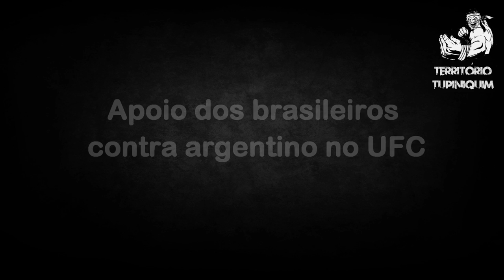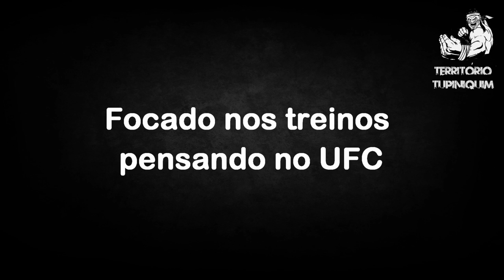Wendell Negão fala sobre estreia no UFC contra argentino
Nessa entrevista Wendell Negão fala sobre felicidade de assinar contrato de quatro lutas com o maior evento de MMA do mundo, sua luta contra Ponzinibbio e muito mais.

Wendell aos 31 anos faz sua estreia no UFC no dia 13 de setembro, em Brasília, contra o argentino Santiago Ponzinibbio.